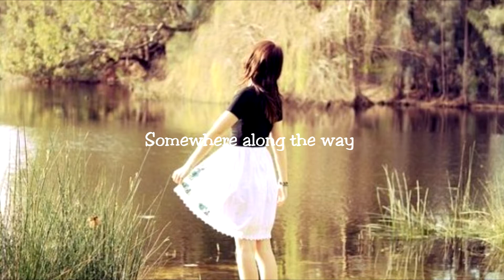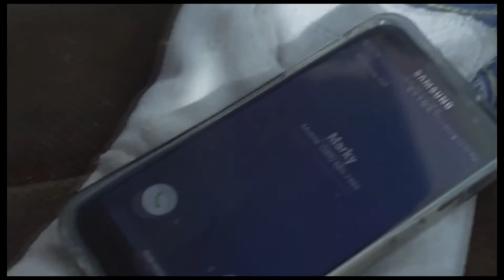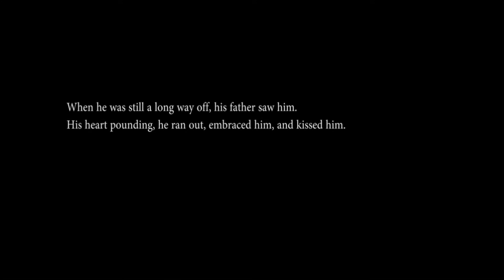6 14 NLCI | Michael Herbert |What Road are you on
Pastor Michael Herbert preaches to the brothers at New Lisbon Correctional on the different paths of life. included are 2 original songs.
Scriptures:
Enter ye in at the strait gate: for wide is the gate, and broad is the way, that leadeth to destruction, and many there be which go in thereat:

 Because strait is the gate, and narrow is the way, which leadeth unto life, and few there be that find it. Matthew 7:13-14
The thief cometh not, but for to steal, and to kill, and to destroy: I am come that they might have life, and that they might have it more abundantly. John 10:10
For we are his workmanship, created in Christ Jesus unto good works, which God hath before ordained that we should walk in them. Ephesians 2:10